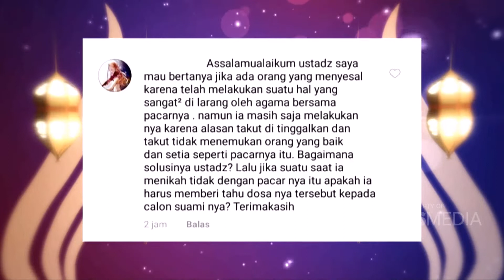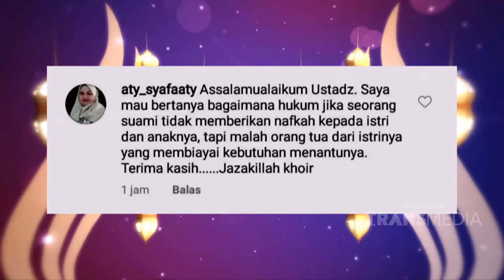ISLAM ITU INDAH - Kehilangan Pahala Besar di Idul Adha (11/8/19) Part 3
TAYANG SETIAP HARI PUKUL 05.00 WIB